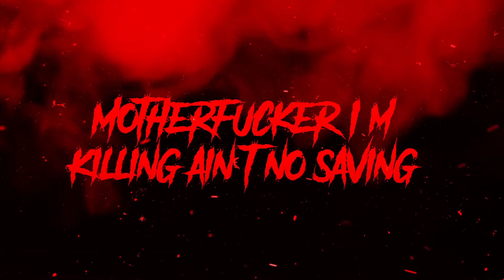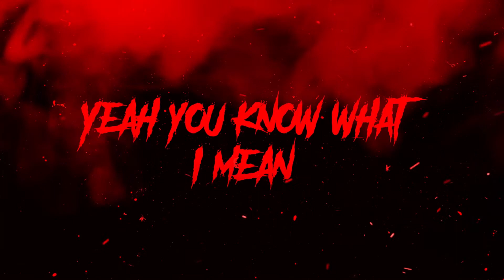Drew The MC - Pink Jersey (Prod. by Beatsmith & CaashTokyo) [Official Lyric Video]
Drew The MC - Pink Jersey

Music video by Drew The MC performing Pink Jersey (Lyric Video).